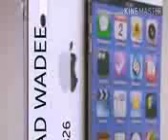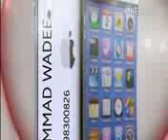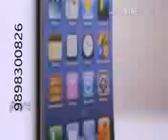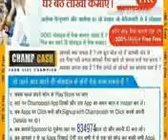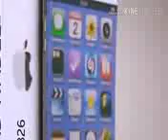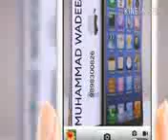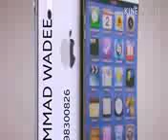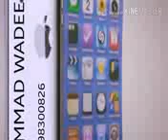Agar Galba e Islam Maqsood hai to Faza e Badr Paida kar At Wardha